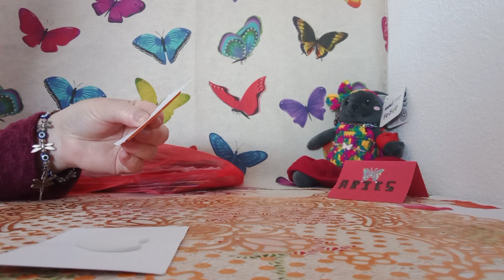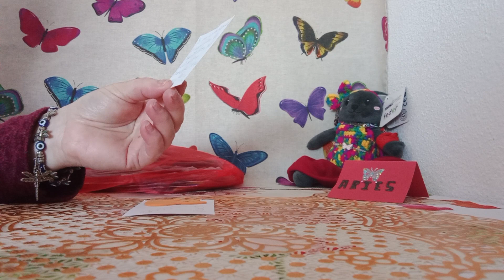MI GATITA MERY🐱